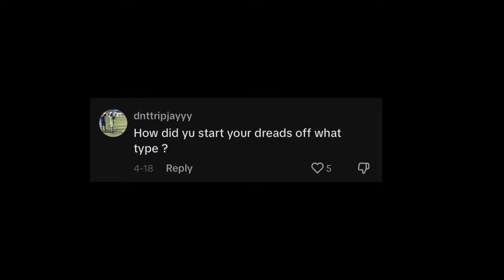Dreadlock tutorial from a REAL dreadhead...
This was rushed a little bit but basically to get dreads like me you would have to get finger coils and ask for medium parts. Be mind its prolly not gon be exactly like mine all locs are different. (I have 84 locs)